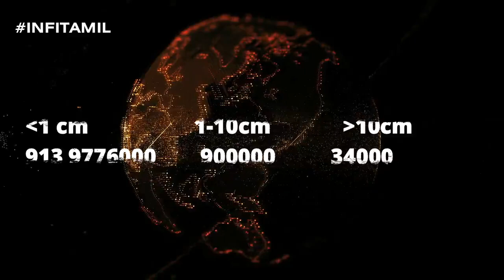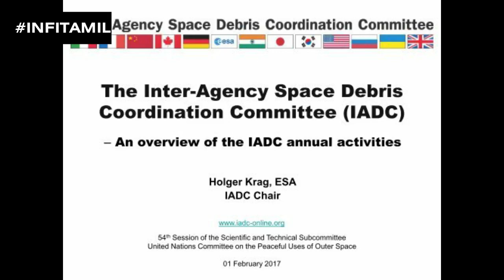தற்கொலை செய்துகொள்ளும் ROBOT | Space Debris| INFI TAMIL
This video is mainly about the EUROPEAN SPACE AGENCY'S   "clearspace 1 " mission  .

video by : Aakash BS